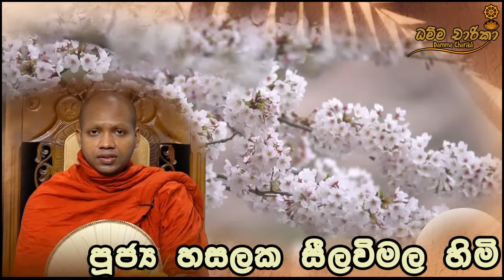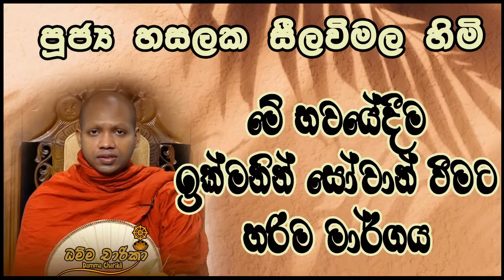මේ භවයේදීම ඉක්මනින් සොවාන් වීමට හරිම මාර්ගය | Hasalaka Seelawimala Thero | පූජ්‍ය හසලක සීලවිමල හිමි.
සියලු දානයන් අතරින් ධර්ම දානය උතුම් වන්නේය.

පූජ්‍ය හසලක සීලවිමල හිමියන්ගේ ඉතාමත් වටිනා ධර්ම දේශනාවක් ශ්‍රවනය කර පිං රැස්කරවා ගන්න.

තෙරුවන් සරණ වේවා...!!!

මෙවැනි වටිනා ධර්ම දේශනා ශ්‍රවනය සඳහා අපගේ ධම්ම චාරිකා - Damma Charika යූටියුබ් චැනලය හා එක්වන්න..